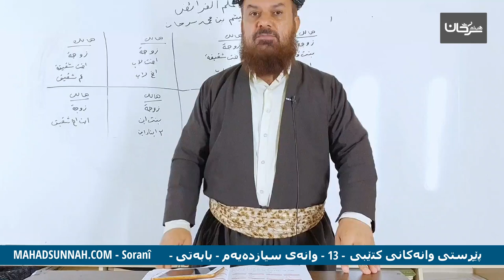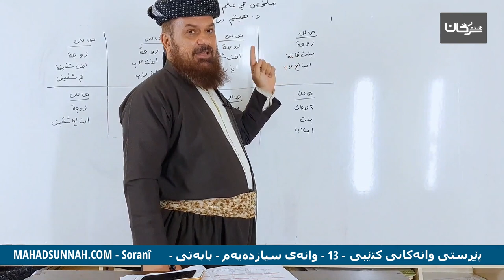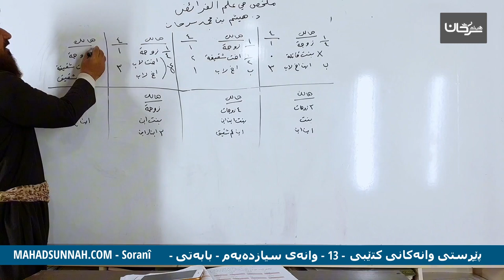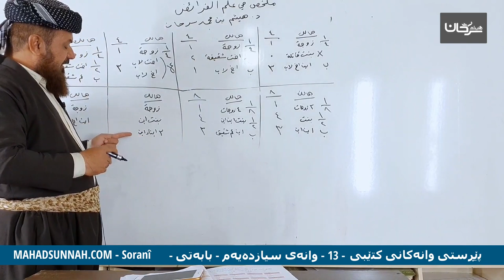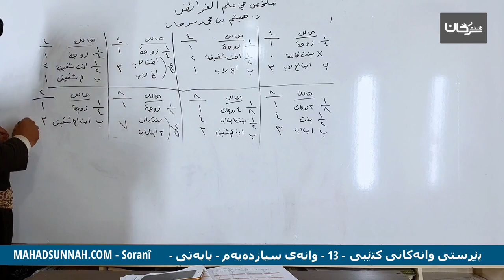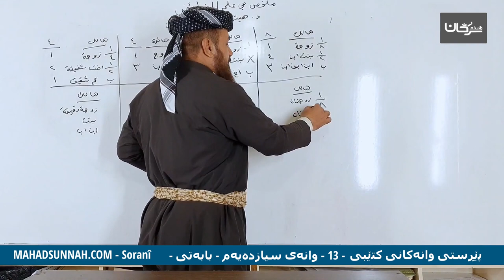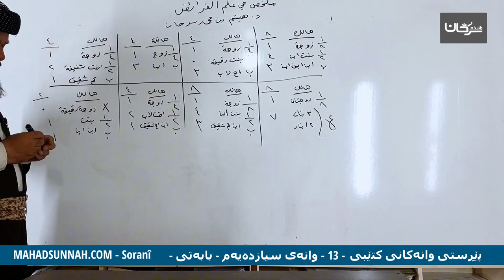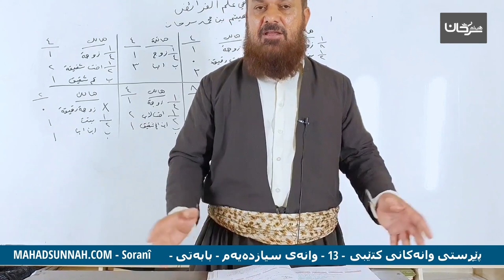13 وانەی سيازدەیەم بابەتی اصحاب فرض الثمن